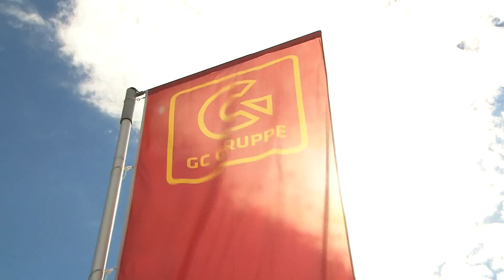Hallo Hasbergen 2.4.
Neueste Infos zum Thema Corona-Virus in Hasbergen.
Gespräch mit dem Vorsitzenden Sören Korf der Spielvereinigung Gaste-Hasbergen